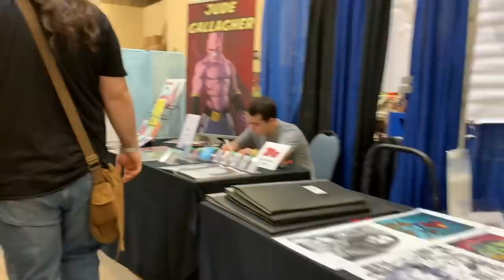STEEL CITY CON June 2021 Day One Walk Around in Monroeville, PA!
Let’s go to Steel City Con near Pittsburgh! The first Steel City Con since the pandemic. Man, it was BUSY! Did we find anything cool?